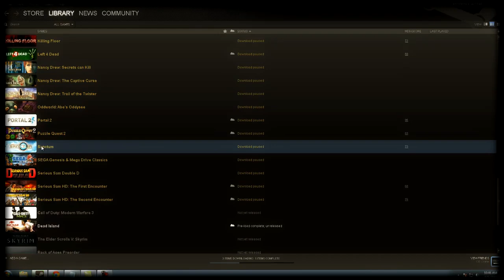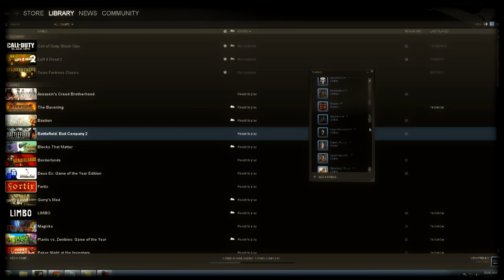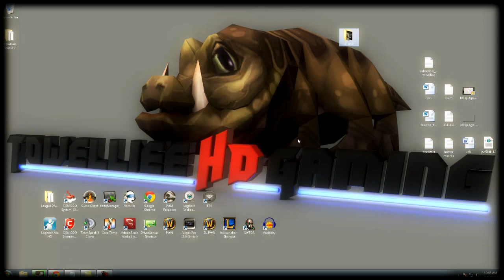Towelliee Vlog #94 - Steam From the Fans mad love! Ragnaros please? - 9/5/2011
Steam name - hcasongoku